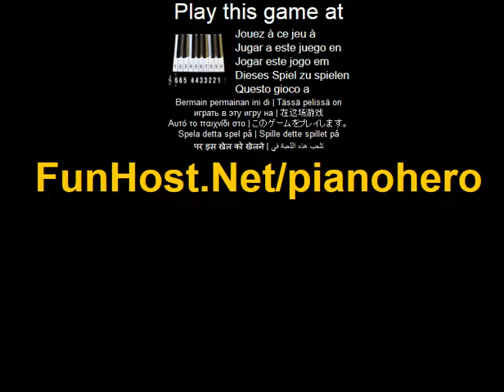Eroe pianoforte - videogioco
Un divertente modo per imparare a suonare il pianoforte. Se hai sempre volevano imparare o si ri un veterano in cerca di un divertimento nuovo modo di praticare, canzone come twinkle twinkle iniziare poco. e possibile visualizzare in anteprima il brano utilizzando i pulsanti. Quando sei pronto clicca gioca. Numeri al pianoforte che corrispondono con i numeri (1-0) fara scorrere sullo schermo. Provate a cliccare i tasti del pianoforte corretti i numeri passano attraverso le frecce blu vicino alla fine della scala. e anche possibile utilizzare tastiera del computer per attivare le note. I tasti neri possono essere giocati con i tasti QWERTYU sulla tastiera del computer.(Istruzione, ritmo). Questo video gioco a Il gioco - www - Facebook - Twitter - YouTube